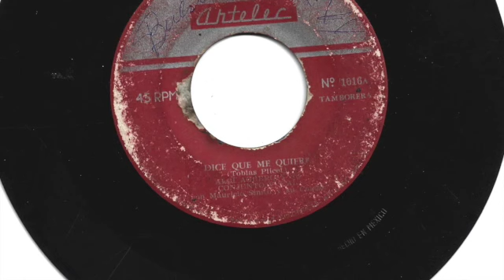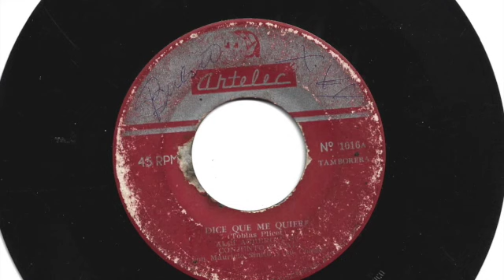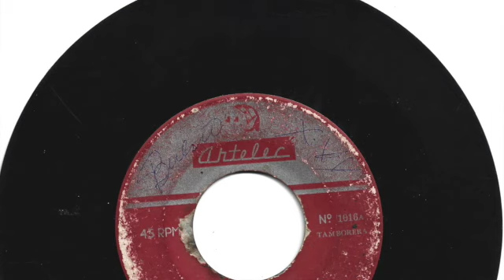Alci Aguero con su Conjunto Vocal - Dice que me quiere - Artelec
Tamborera